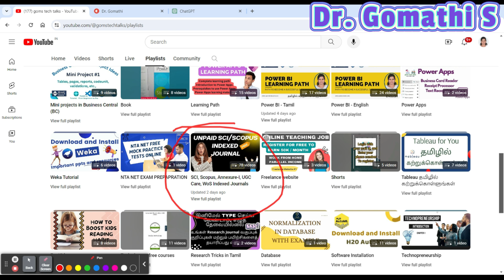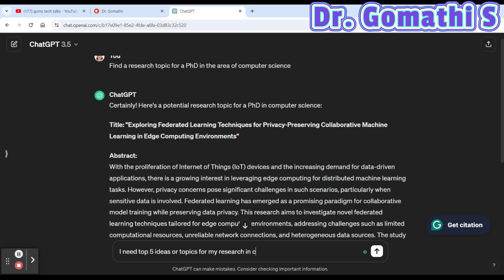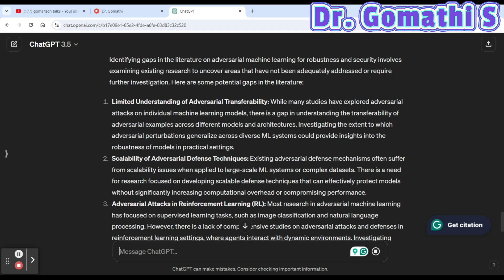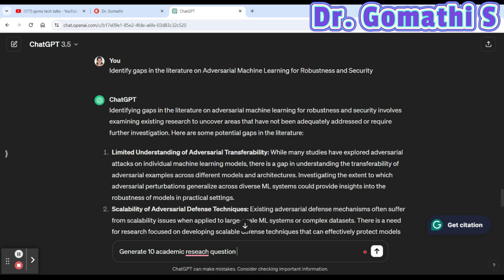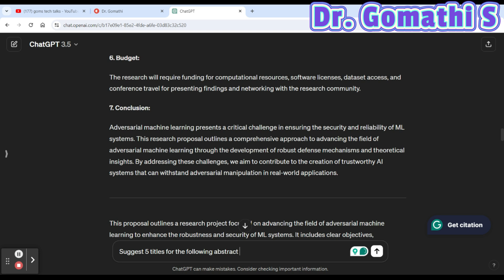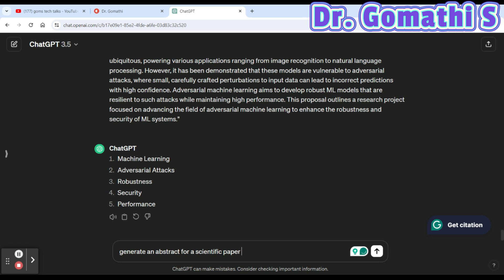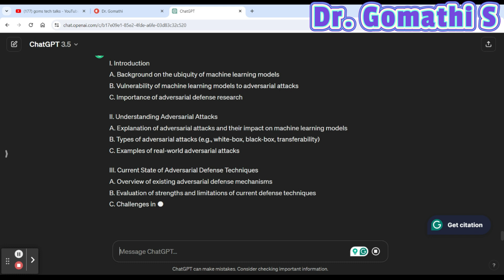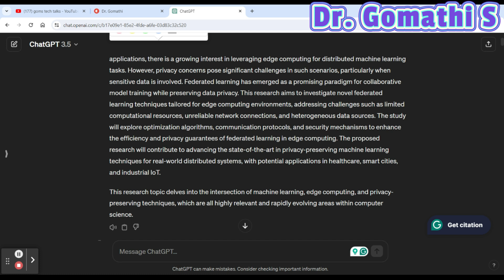ChatGPT prompts for research paper | chatgpt prompt for researchers | part-1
ChatGPT prompts for researcher paper | chatgpt prompt for researchers | chatgpt | prompts | part 1

Udemy Courses

1.

2. 100+ Interview questions and answers- BC Technical

1. HUION HS64 Graphics Drawing Tablet
ChatGPT prompts for researche paper | chatgpt prompt for researchers | chatgpt | prompts | part-1

Happy learning